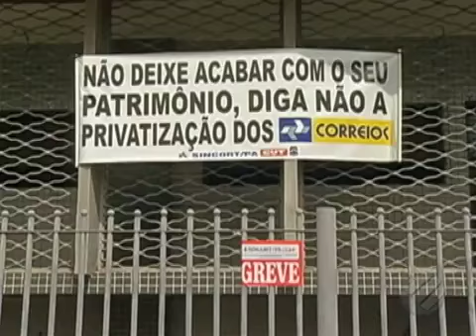Em Castanhal, os carteiros entraram em greve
A paralisação interrompeu a entrega de correspondências na cidade, que já sentiu os efeitos do movimento.

Rede Liberal